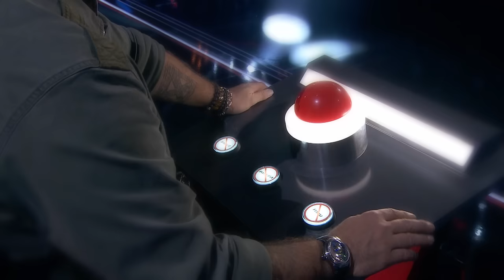Keila García canta 'Lost on you' | Audiciones a ciegas | La Voz Antena 3 2019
Keila García, acompañada de su violonchelo, se ha subido al escenario de 'La Voz' para impresionarnos con su interpretación de 'Lost on you' de LP. Los cuatro coaches se han sorprendido con su gran voz y no han dudado en girarse en las 'Audiciones a ciegas'.